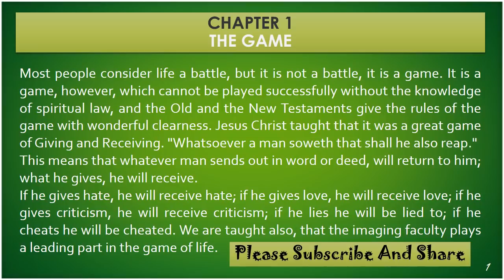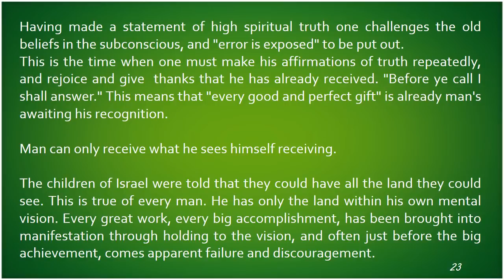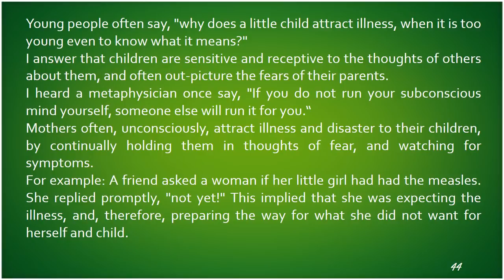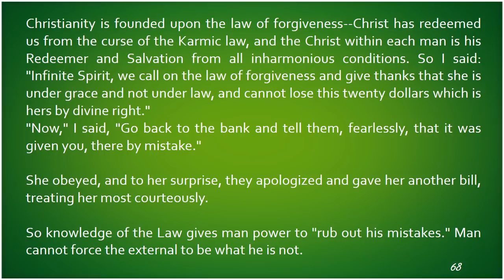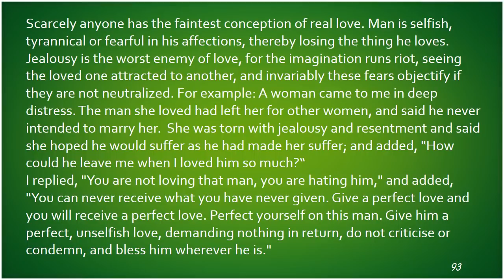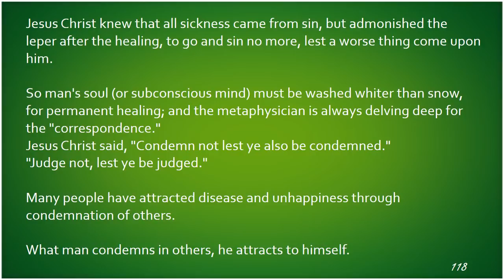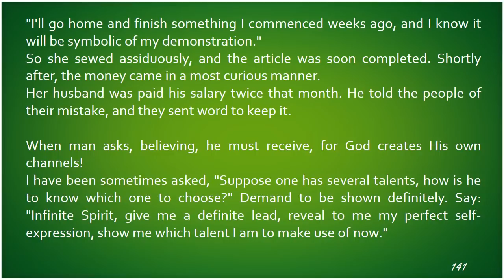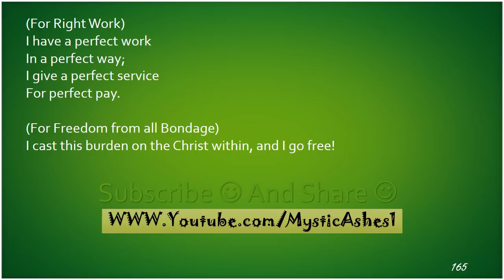The Game Of Life And How To Play It, Audiobook, New Thought, Law of Attraction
An illustrator living in New York City, became a teacher of New Thought after a divorce. New Thought was a movement which holds the belief that individuals can create their own reality through intentional thoughts and prayer, much like the current Law of Attraction movement. The Game of Life and How to Play It is her first book, and is remarkable for being written by a great woman and meant for a genteel female audience.